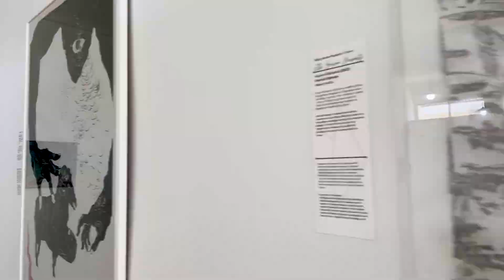Paint The Lyric Art Festival Ithaca Greece 2022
A celebration of Paint The Lyric 2022 - Ithaca's art festival inspired by Homer's epic The Odyssey. Thank you to all our artists, collaborators, supporters and visitors - we couldn't do it without you.
Join The Myth!